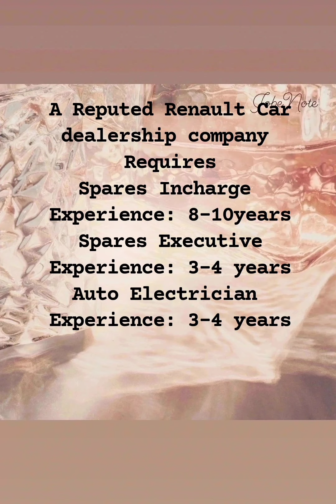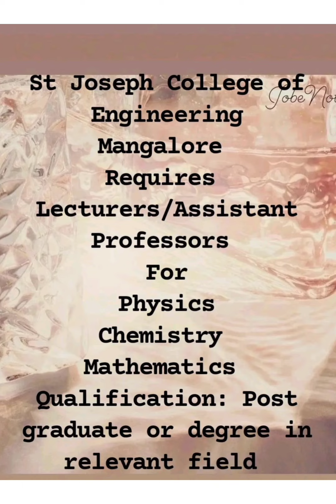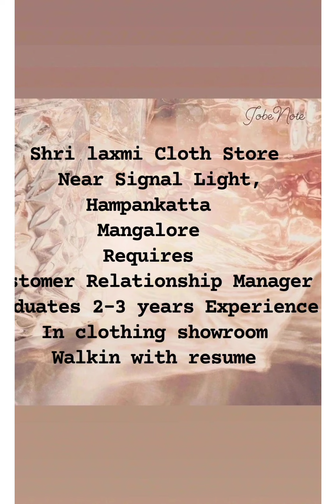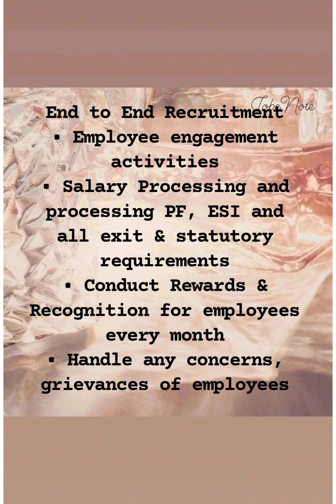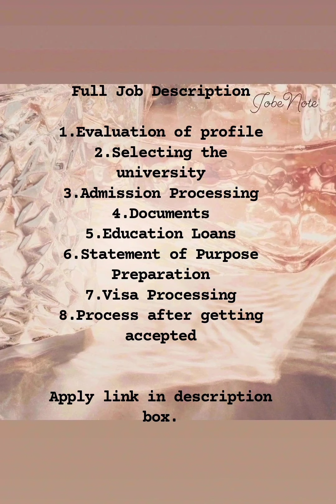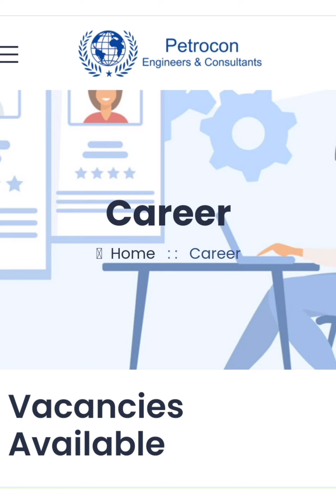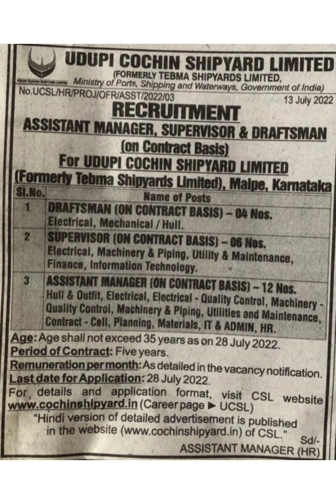Mangalore-Udupi-bangalore job updates 2022|jobs2022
Apply link of jobs

Apply link
More Retail limited Apprentice

Apply link
Enviroway Bioscience Pvt Ltd
water treatment Chemist

Apply link
Klientship technologies pvt.ltd
graphic designer

BIG BAGS INTERNATIONAL PRIVATE LIMITED
printing Machine operator

Apply link
petrocon Engineers and Consultants

Sharda Group Of Institutions
Vice principal

onecity Digital Media
Educational Counsellor

Karanji Infotech Pvt Ltd